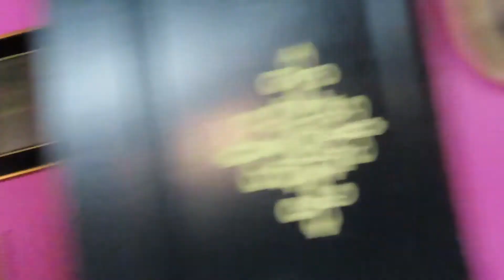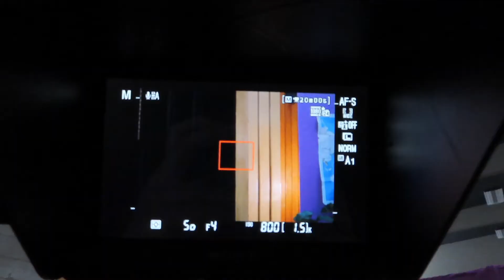Filming Begins! + Lighting Tips - Making A Movie Vlog 2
Come with us as we figure out how to film a movie!
We are taking the play, You Can't Take It With You, and creating a movie version with a local high school!
This vlog takes you through our first stab at setting a shot, through learning curves, upgrades and creating a great product!